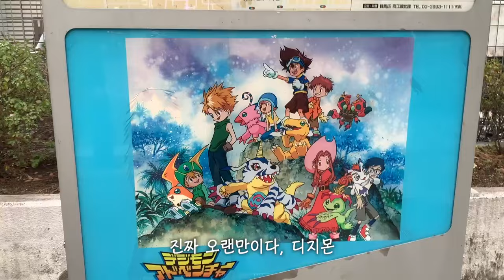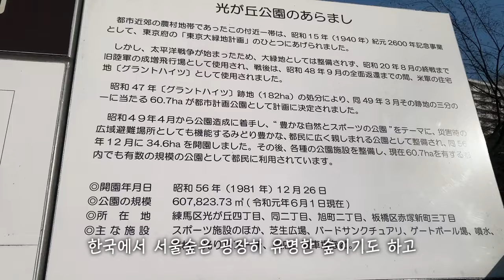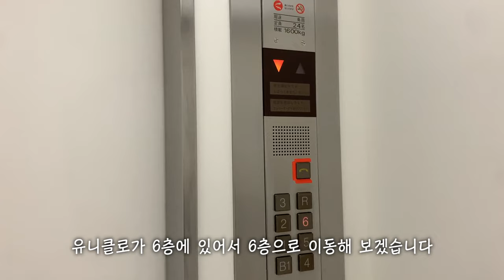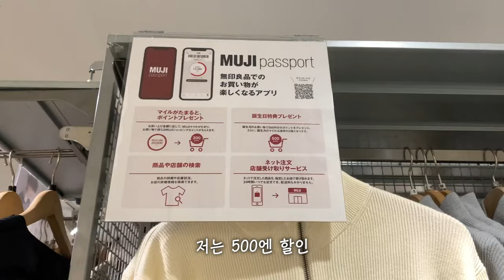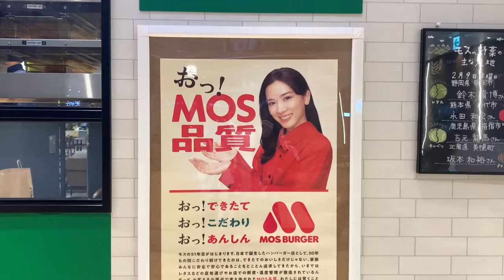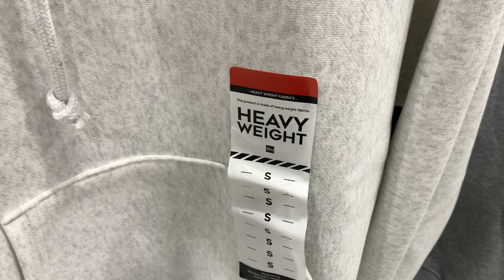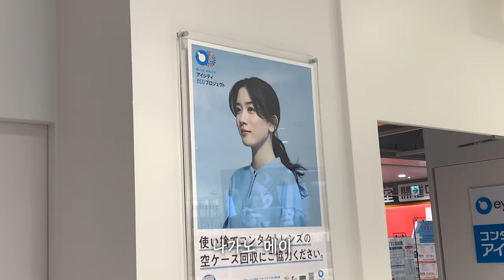[도쿄 특별한 동네] 도쿄 한 달 살이 이곳 추천합니다 I 히카리가오카 브이로그 I 유니클로 쇼핑 I 무인양품 쇼핑 I 히카리가오카 공원 I 디지몬 성지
안녕하세요! 오늘은 도쿄 디지몬 성지 "히카리가오카"에 다녀온 영상입니다!
아직 한국인분들 사이에서 인기를 끈 동네는 아니지만
일본인들이 많이 거주하고 한국인분들도 거주하고 있는 지역 히카리가오카를 소개해 봤습니다!
히카리가오카 공원도 다녀오고 유니클로 + 무인양품에 가서 쇼핑도 하고 온 영상입니다!